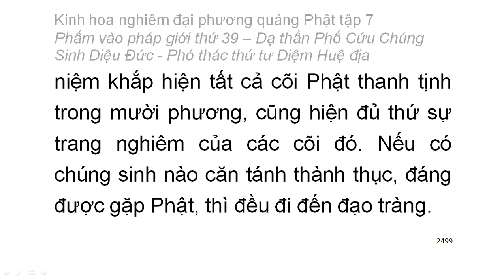Tập 7: Kinh hoa nghiêm: Phẩm vào pháp giới thứ 39 - Thiện Tài tham vấn 53 vị thiện tri thức (158)